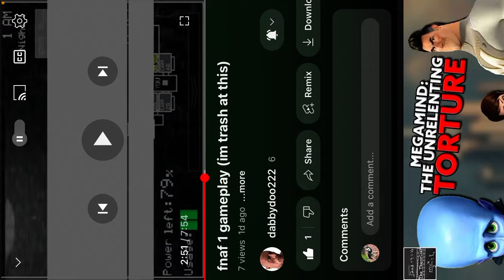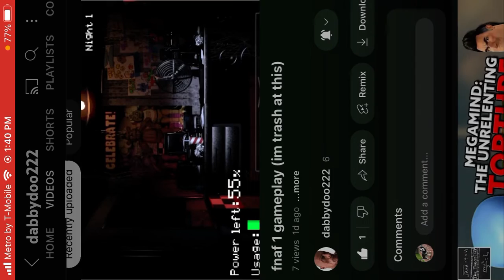Similar channel | DabbyDoo222